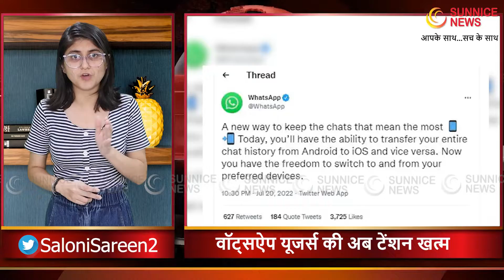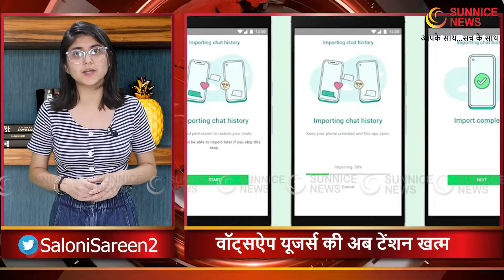Whatsapp User की टेंशन खत्म, असानी से मीडिया फाइल्स Android से Iphone में होगी Transfer, Process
वॉट्सऐप ने बुधवार को आखिरकार एंड्रॉयड स्मार्टफोन से आईफोन में डेटा ट्रांसफर करने के फीचर को रोल आउट कर दिया है. अभी तक वॉट्सऐप पर चैट, मीडिया और दूसरे जरूरी डेटा को पुराने एंड्रॉयड फोन से नए एपल डिवाइस में ट्रांसफर नहीं हो पाता था.

WhatsApp on Wednesday finally rolled out the feature to transfer data from Android smartphone to iPhone. Till now chats, media and other important data on WhatsApp could not be transferred from old Android phone to new Apple device.

Produced By: Sunnice news
Edited By: Rohit Bhardwaj